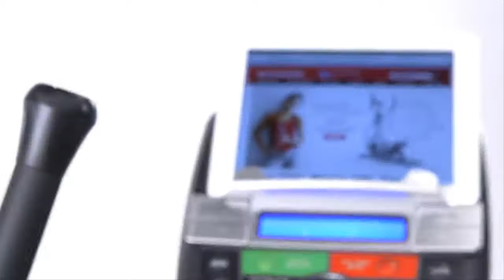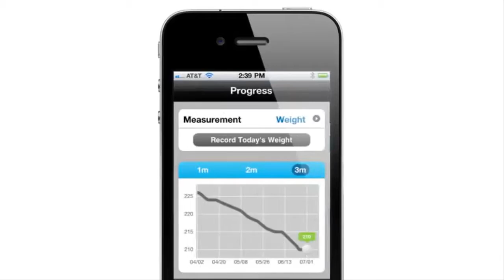Schwinn 470 Elliptical Machine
Incoming Search term:
schwinn 470 vs 430,
schwinn 470 elliptical manual,
schwinn 470 elliptical sears,
schwinn 470 elliptical sports authority,
schwinn elliptical 430,
afg 3.1ae elliptical,
schwinn journey 4.5 elliptical,
schwinn elliptical a40,
Review